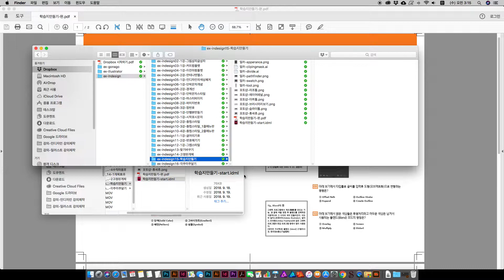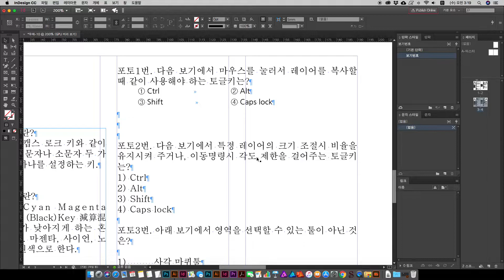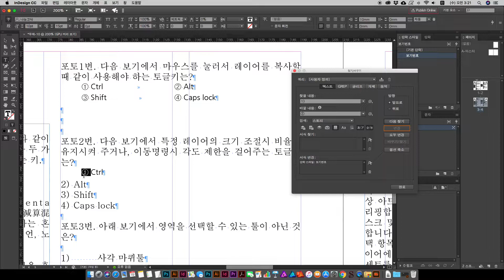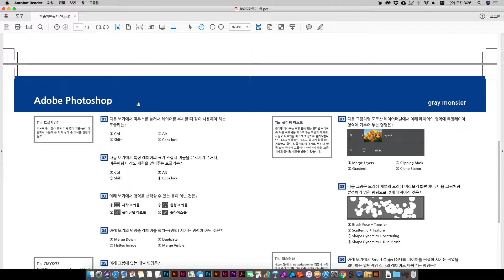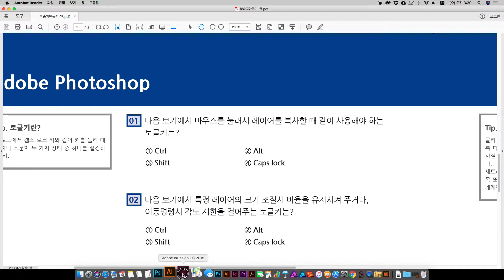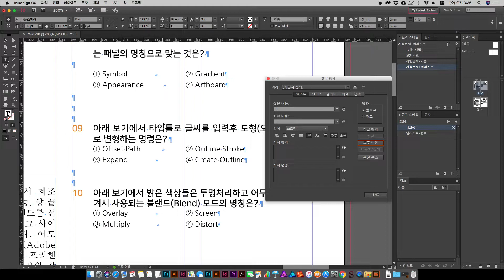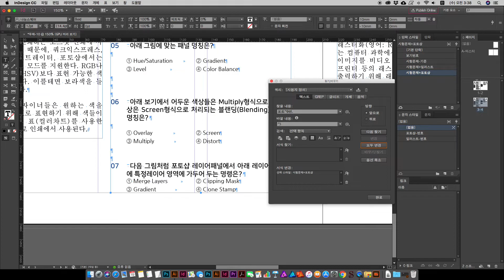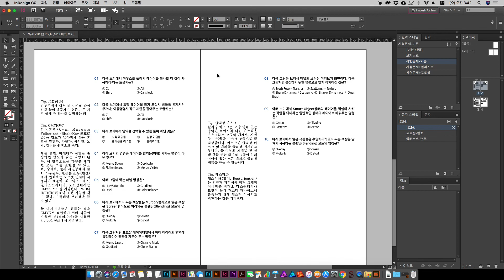[인디자인 강좌/강의] 15-1 학습지 만들기 - 문항/보기 정리부분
학습지 만들기 설명입니다.
- 위의 링크에서 [ex-indesign15-학습지만들기.zip] 압축파일을 다운 받아 주세요.
- 기존에 사용하던 [드롭박스]에서 다운로드 문제가 해결되지 않아서 [구글드라이브로]로 변경합니다.